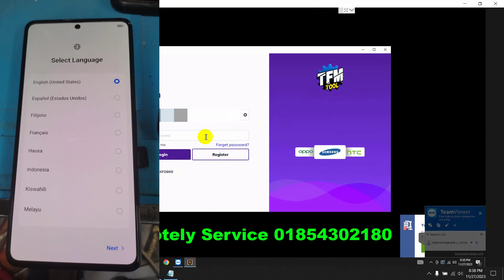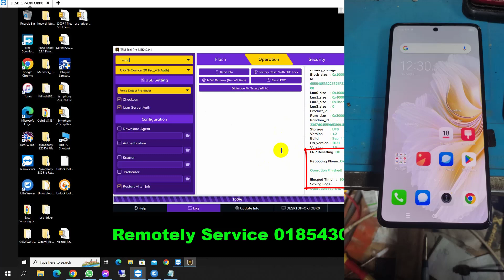Tecno Camon 20 Pro Frp Bypass Android 13 BY TFM Tool CK7n FRP Bypass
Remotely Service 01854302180